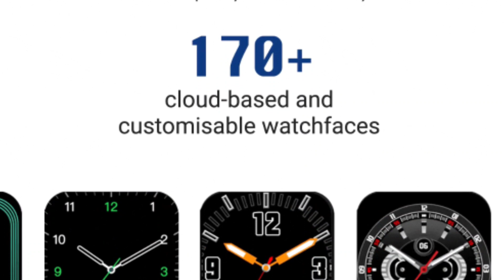Noise Colorfit Pulse 3 Vs Noise Colorfit Qube 2 🔥| 1.96⚡| Calling 🔥| Same 🤬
Hello Friends

Here is I'm going to Talking about Noise Colorfit Pulse 3 Smartwatch about Event Date and Full Specification Details In Hindi.

Noise Colorfit Pulse 3 Smartwatch Launch date Confirm and Full details
Noise Colorfit Pulse 3 Smartwatch Unboxing and Full specification